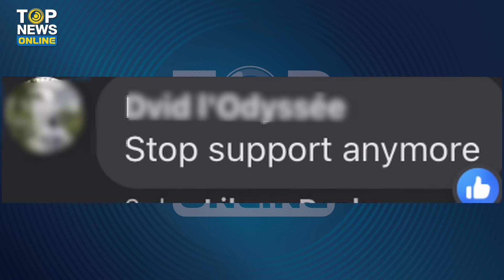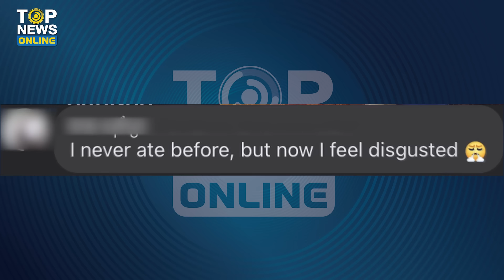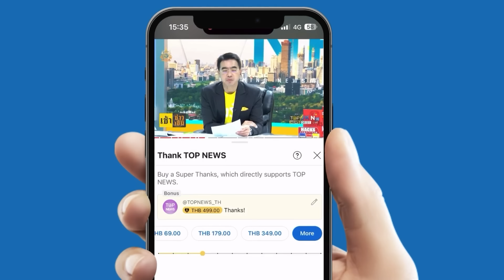“ชาวเน็ตกัมพูชา” แห่แบน KFC ทำไก่ทอดสูตรไทยขาย ลั่น น่ารังเกียจ | TOPUPDATE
“ชาวเน็ตกัมพูชา” หัวร้อน ประกาศเลิกกิน “KFC กัมพูชา” เหตุทำไก่ทอดสูตรไทยออกมาขาย ลั่น น่ารังเกียจ ล่าสุด คนไทยยกทัวร์ข้ามประเทศโต้กลับฉ่ำ